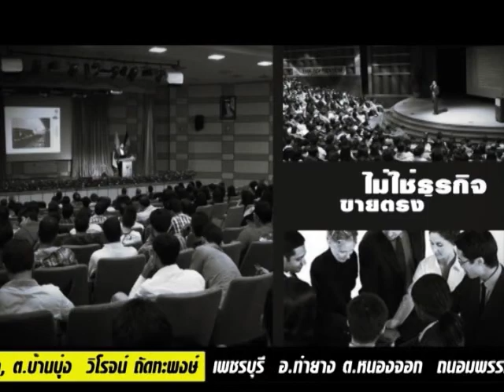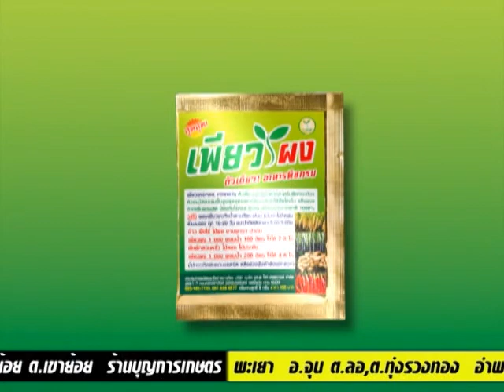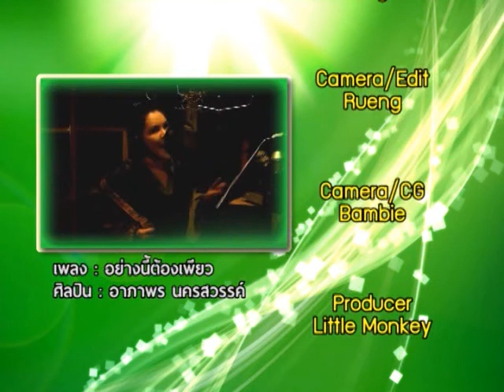เกษตรเพียวเพียว เพียวผง ฟักทอง ป้ามณี